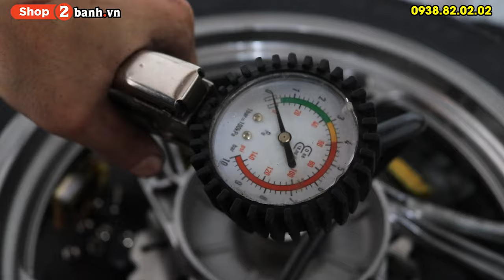Thay cặp vỏ Pirelli Angel Scooter cho SH tại Shop2banh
Tại shop2banh.vn chuyên cung cấp các loại phụ tùng, đồ chơi xe máy, giá cả niêm yết rõ ràng, quy trình thay chuyên nghiệp và đội ngũ nhân viên tư vấn rõ ràng. Không gian cửa hàng thoáng mát là nơi để khách hàng yên tâm tham quan, mua sắm.
- Hotline hỗ trợ: 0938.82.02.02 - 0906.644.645
Shop2banh.vn - Phụ tùng & Đồ chơi xe máy:
HỆ THỐNG CỬA HÀNG SHOP2BANH.VN
- Q.Bình Tân: 621 Tỉnh Lộ 10, HCM. 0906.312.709
- Quận 7: 845 Trần Xuân Soạn, P.Tân Hưng, HCM. 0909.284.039
- Quận 11: 83 Hàn Hải Nguyên, P.16, HCM. 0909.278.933
- Q.Tân Bình: 457 Hoàng Văn Thụ, P.4, HCM. 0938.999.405
- Q.Bình Thạnh: 56 Nguyễn Văn Đậu, P.6, HCM. 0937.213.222
- Q.Gò Vấp: 557 Lê Văn Thọ, P.14, HCM. 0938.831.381
- Q.Tân Phú: 309 Vườn Lài, P.Phú Thọ Hòa, HCM. 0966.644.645
- Q.Thủ Đức: 1007 Kha Vạn Cân, P.Linh Tây,HCM. 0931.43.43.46
- Q.Bình Tân: 621 Tỉnh Lộ 10, P.Bình Trị Đông B, HCM. 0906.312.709
- TP.Biên Hoà: 313 Đồng Khởi, P.Tân Mai. 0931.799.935

Bán xe máy nhập khẩu: xenhap2banh.vn
Giá xe Vario nhập khẩu: giaxevario.vn
Shop bán phụ tùng đồ chơi xe: shop2banh.vn
Diễn đàn xe máy Việt Nam : 2banh.vn
Thông tin giá xe máy Việt Nam: giaxe.2banh.vn